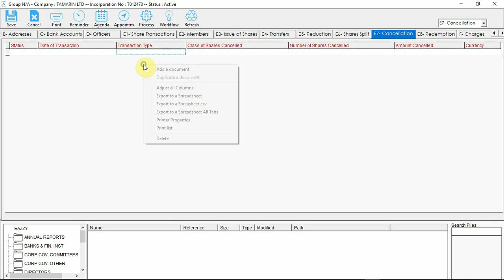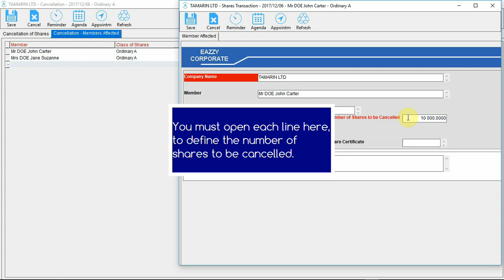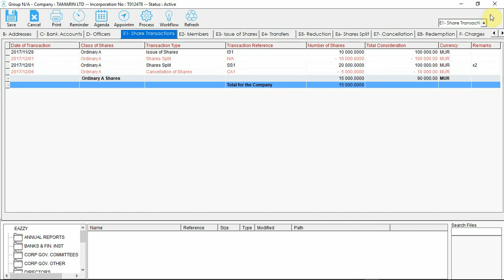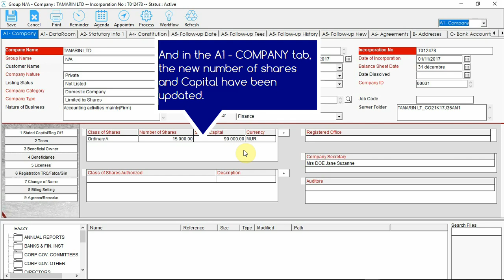EAZZY CORPORATE WINDOWS V7: HOW TO DO A CANCELLATION OF SHARES